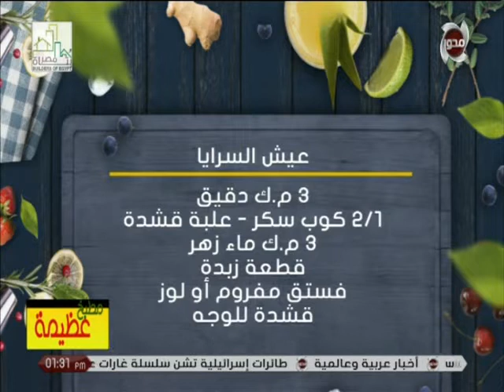مطبخ عظيمة | طريقة تجهيز عيش السرايا من الشيف عظيمة